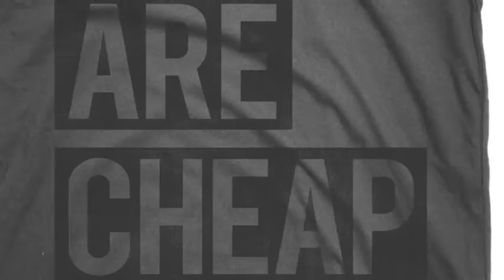Typo Apparel Launch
Typo Apparel is launching March 5, 2010.  Check out the details and the first product available